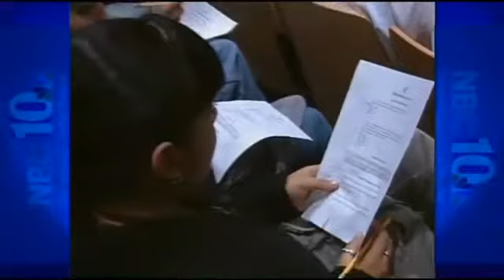Gist: teachers union should be more focused on students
From the beginning, Rhode Island Education Commissioner Deborah Gist had disagreements with the teachers unions.